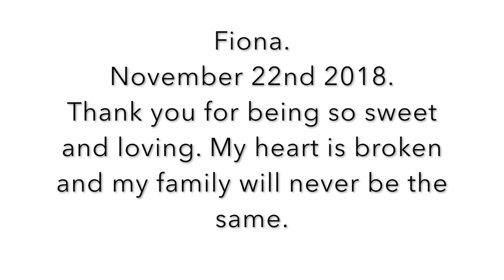In Loving Memory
This footage was taken before the passing of Fiona and Stella.